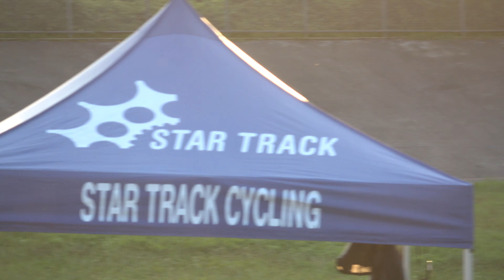Twilight Series '19 Wk 14 M4 Elimination